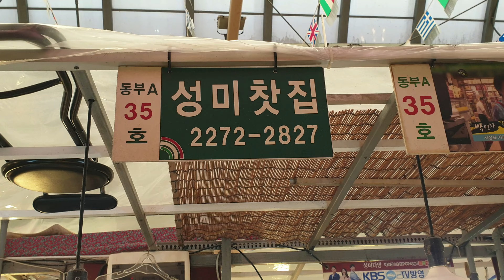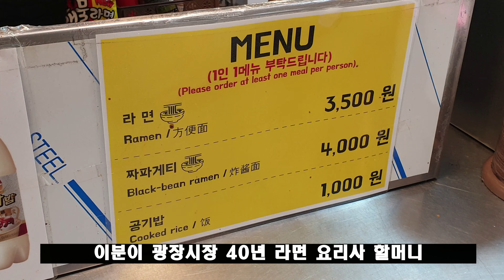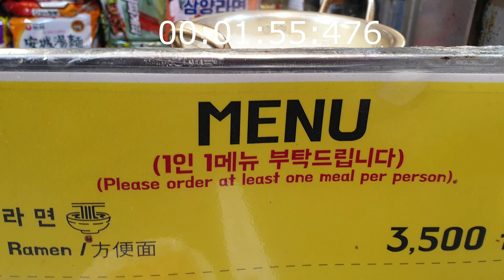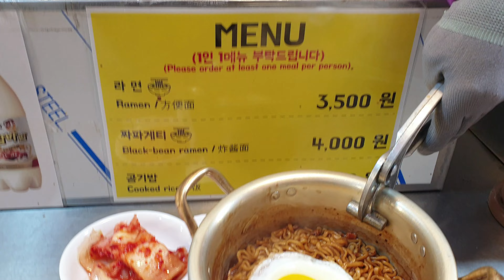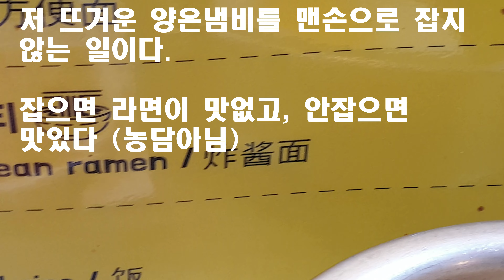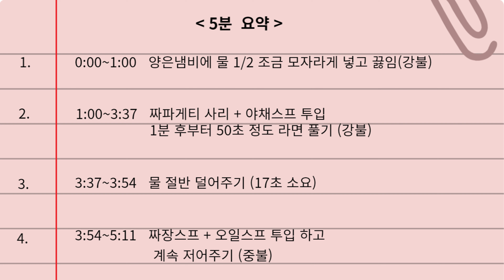Seoul 광장시장 짜파게티/korean food, Chapagetti,Ramen,チャパゲティ,炸酱方便面,Jjapaghetti! Tidak!, จาปาเก็ตตี้,paqueter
레시피만 보실분은 아래 참조~
레시피만 보기 08:19:03
레시피만 보기 09:46 (마지막)

FoodZone푸드존을 방문해 주셔서 감사합니다.
세계의 스트리트푸드, 로컬푸드, 맛집 추천/홍보 영상을 꾸준히 소개해 드리겠습니다.
구독자 여러분의 많은 관심과 성원 부탁드립니다.

상    호: 성미찻집 (=성미다방)
위    치: 서울특별시 종로구 종로5가 138-4
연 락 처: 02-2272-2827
세부위치: 서울지하철 1호선 종로5가역 7번 출구에서96m

subscriptions and likes are great powers for the "FoodZone푸드존" Channel.

편집프로그램 : Movavi Video Edit 2023